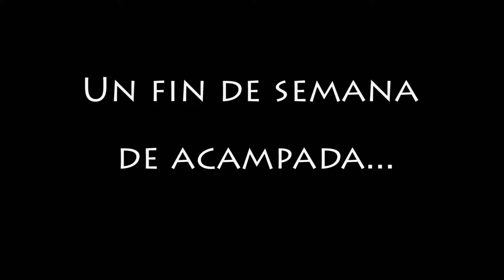Tu mochila 4º Concurso Universitario de Clipmetrajes “Drogas Tu punto de mira”